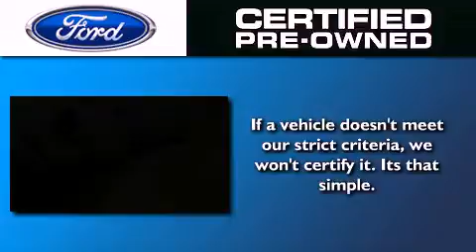Preowned 2007 FORD EDGE Sayville NY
We have been honored to serve the Sayville NY area , we promise that your experience at our dealership will exceed your expectations !

 Year : 2007
 Make : FORD
 Model : EDGE
 Engine : 3.5L V6 24V MPFI DOHC
 Trans . : 6-SPEED AUTOMATIC
 Exterior : DUNE PEARL METALLIC
 Miles : 62,187
 Interior : V
 Stock : 14557